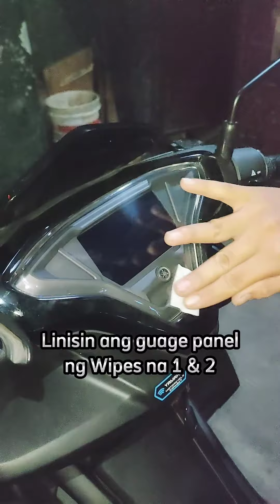Gauge Protector Installation (Yamaha Aerox Version 2)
Nag install tayo ng Gauge Protector sa ating Yamaha Aerox V.2 upang maiwasan natin ang mga hindi inaasahang gasgas sa ating Gauge Panel. Salamat sa Filmoto sa Solid na product na kanilang binebenta